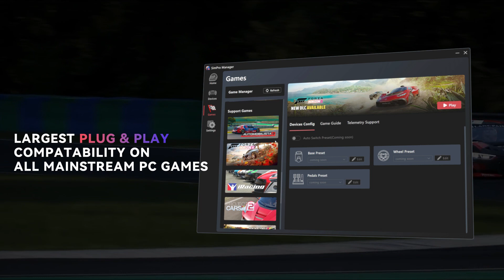The ALL NEW SimPro 2.0 - A New Era Of Plug & Play Sim | SIMAGIC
Incoming a new era of plug & play experience. Introducing SimPro Manager 2.0!🎉 The easy, straightforward & customisable way to run your SIMAGIC setup, SimPro 2.0 added lots of new & improved functions like

-The largest plug & play compatibility on mainstream racing games 🎮
-New 4th gen 0-latency filter reconstruction technology for improved FFB fidelity 👌🏻
-Automatically update software & firmware 🛠
-Easy and complete personalisation on preset profiles 🎨

A complete overhaul from top to bottom, all in an effort of making your gaming experience as easy as possible. Find everything you'll ever need in your sim racing experience, All in...

the new SimPro 2.0